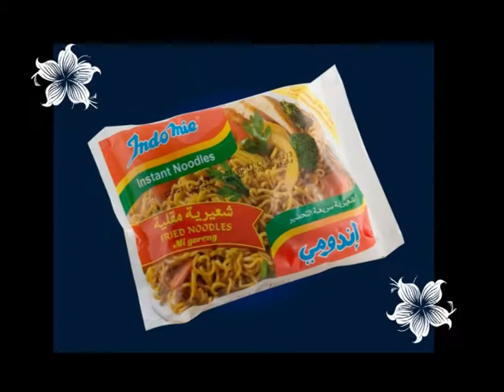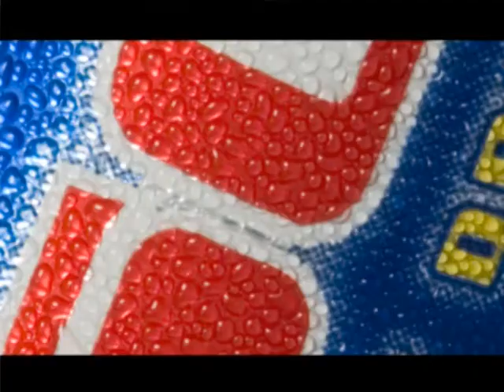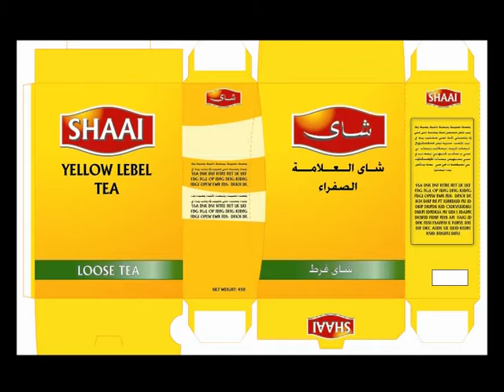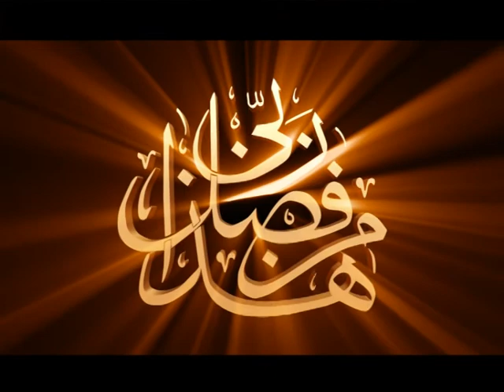Kardar Showreel - M:+966552831904/+966557094795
professional photography digital imaging , digital graphic
Executive portrait , Advertising , Commercial, indutrial , Food